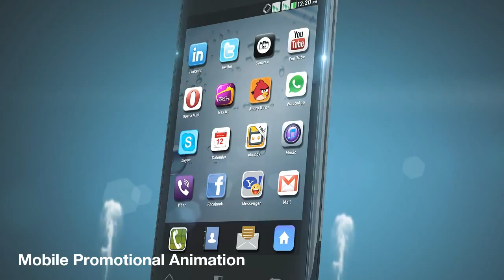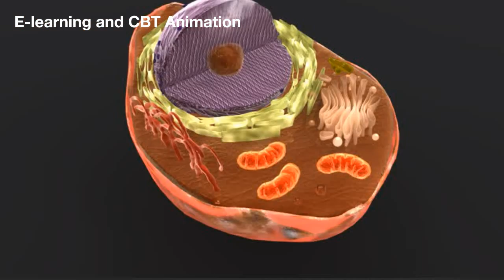Lumium Animation Showreel 2015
Lumium Innovations presents you the Animation Showreel 2015. Our versatility of work permits us to work with genres like logo animation, engineering process animation, architectural animation,  E- learning and CBT animation,mobile case animation and Mobile Advertising.